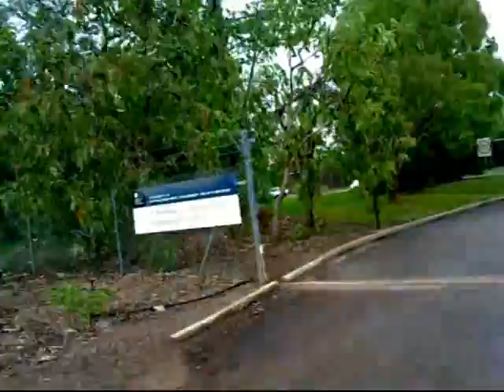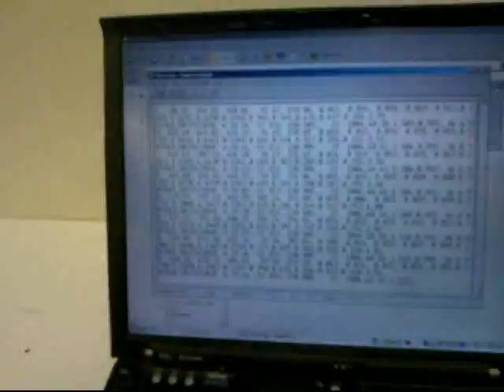A Day in the Life of a Fire Scientist (in Darwin, NT, Australia)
This video was filmed for family and friends over one day during my three month fieldwork placement in Darwin, Northern Territory, Australia.